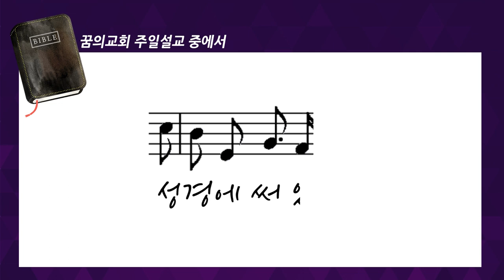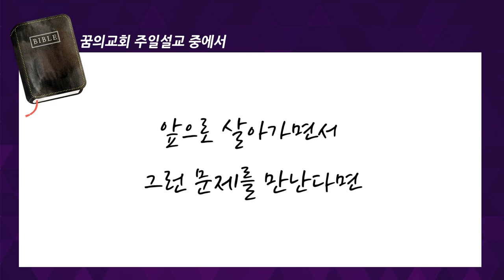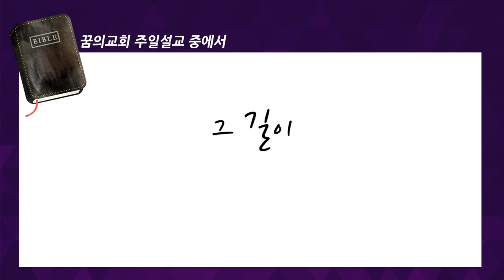[CTS2] 성경에 써 있네 | 꿈의교회 김학중목사 [짧은 설교]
설교 제목 : 성경에 써 있네